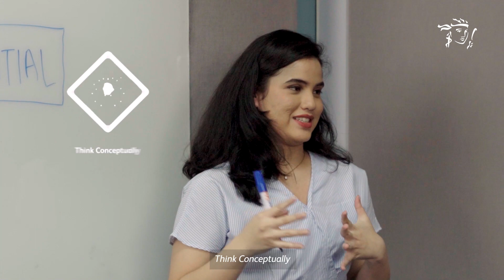Prudential: How We Deal with Change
Di Prudential, setiap individu merupakan aset yang berharga. Kami memiliki tenaga kerja ambisius yang selalu beradaptasi dengan lingkungan yang terus berubah dan bersiap untuk masa depan pekerjaan melalui Future Ready Skills, yaitu: Look Broadly, Tell Stories, Think Conceptually, Imagine Possibilities, Build Iteratively, dan Work Collaboratively.

Let’s Connect, Grow, and Succeed at Prudential Indonesia.

At Prudential, every individual is a valuable asset. We have an ambitious workforce that always adapts to a changing environment and prepares for the future of work through Future Ready Skills, which consist of: Look Broadly, Tell Stories, Think Conceptually, Imagine Possibilities, Build Iteratively, and Work Collaboratively.